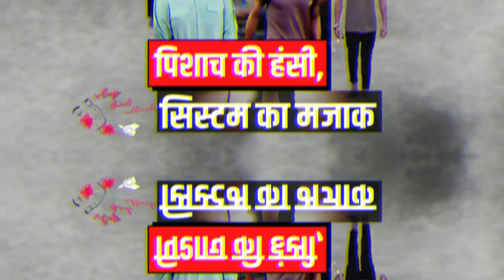VIRAT SPECIAL- दुमका की अंकिता को मौत के घाट उतारने वाले नर पिशाच की हंसी सिस्टम का मजाक !